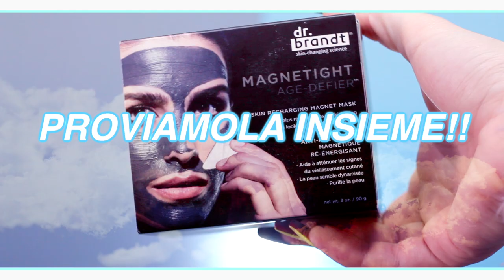PROVO LA MASCHERA MAGNETICA!!!!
Sorridete, SEMPRE!

❤GloriaFair❤